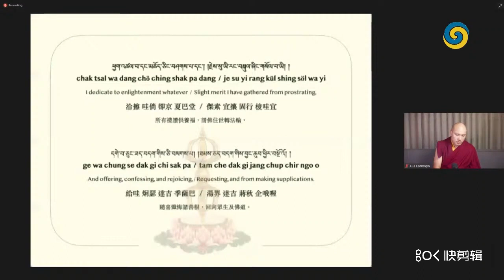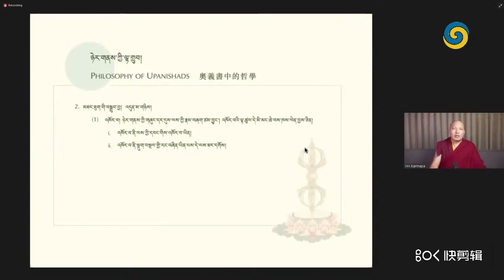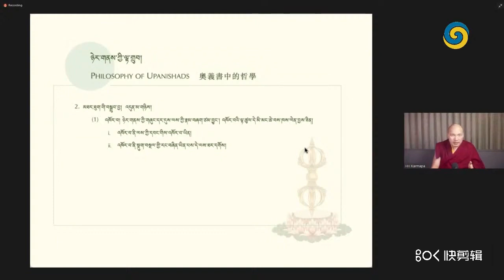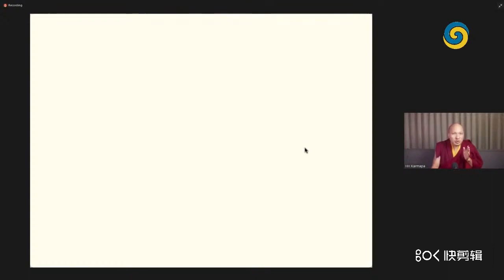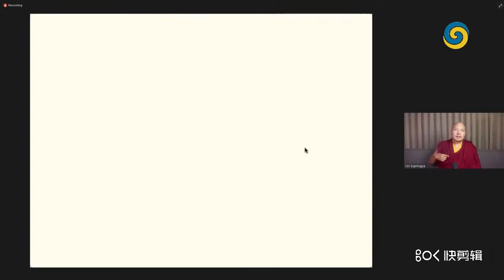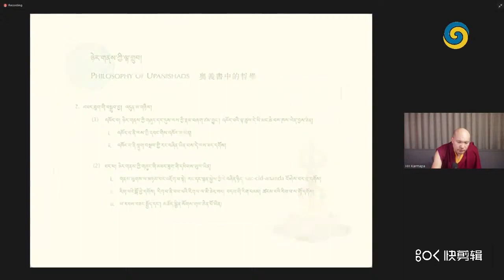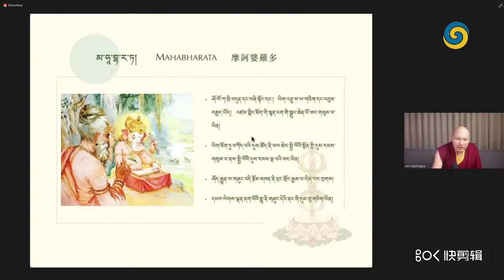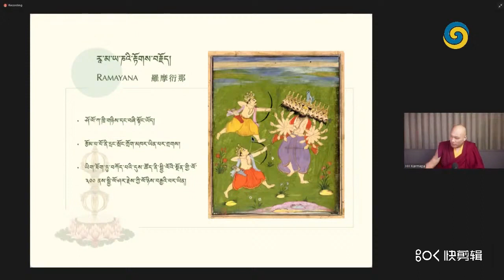མར་རྔོག་2021 09 02 1T